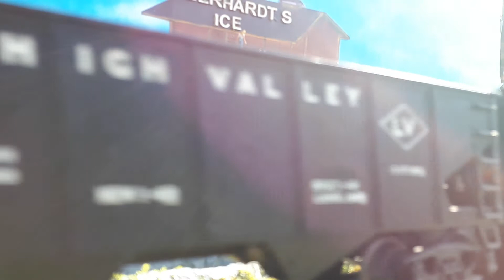Caseyville's up and running for 2021 season...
Springs here and the Caseyville is up and running trains for 2021 season. The 3&4section are raw with little in the way of scenery...Enjoy from Caseyville model railroad...